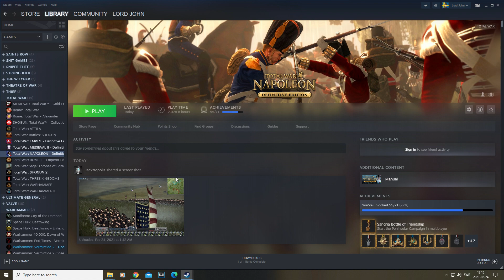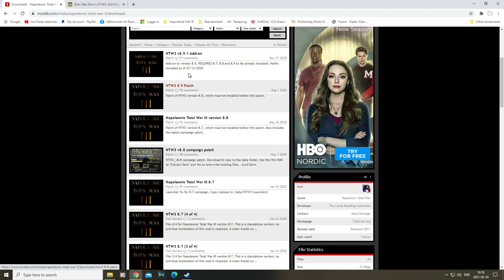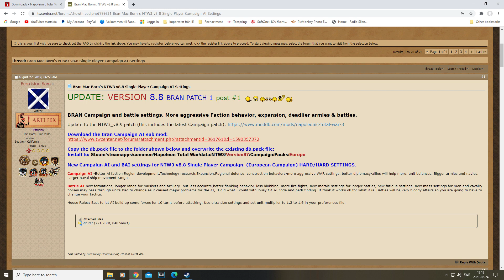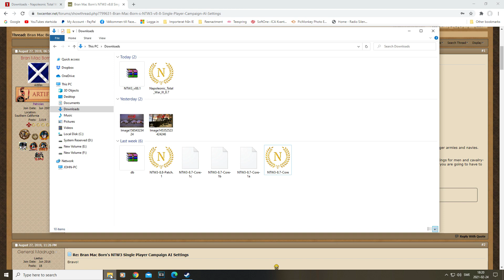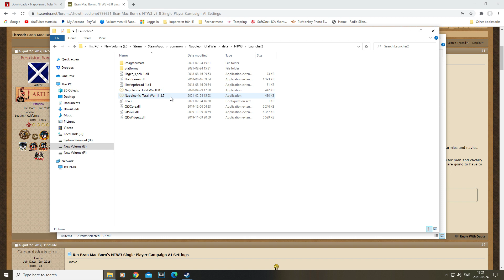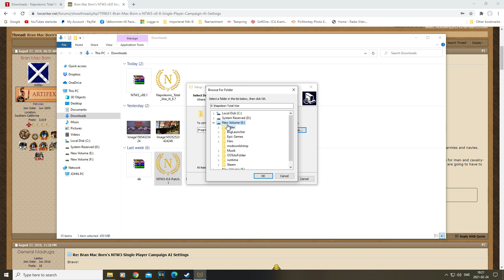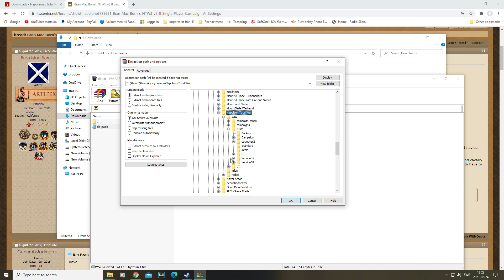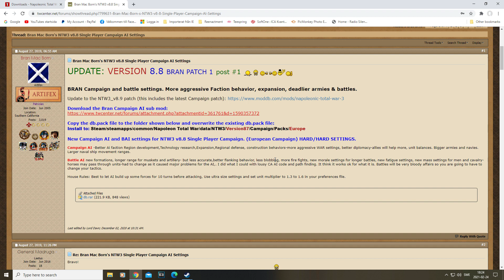NTW 3 - Installation - Russia campaign